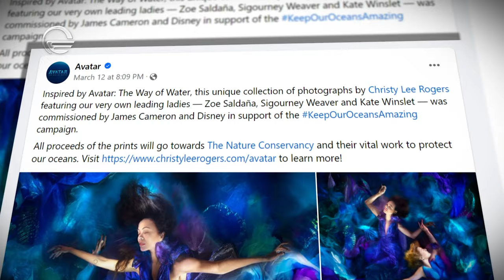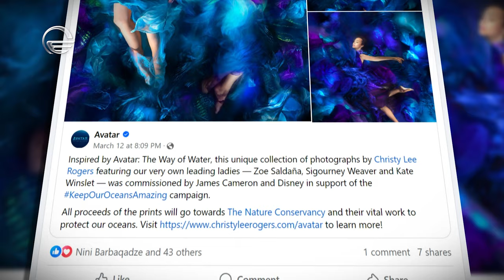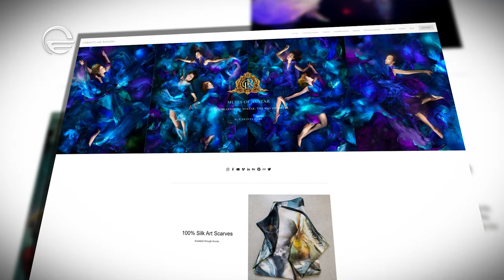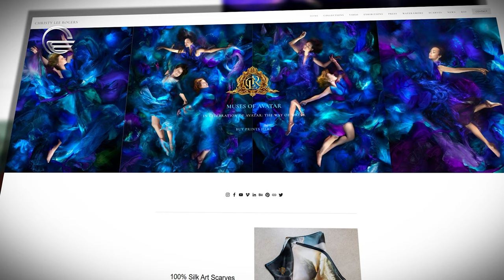KeepourOceansAmazing - my interview with underwater photographer Christy Lee Rogers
Renowned underwater photographer Christy Lee Rogers has created a collection of limited-edition photographs in her distinctive style based on last year's Avatar: The Way of Water

She worked on the project with James Cameron, a collector of her work, and the Disney studio, in the hope that the artworks will raise money to help protect the oceans, you can see details on her

the photo series is entitled Muses Of Avatar and we can see Zoe Saldaña, Sigourney Weaver And Kate Winslet photographed underwater by Rogers.

Also I discussed with Christy her amazing works, which is often is compared to paintings especially Caravaggio.